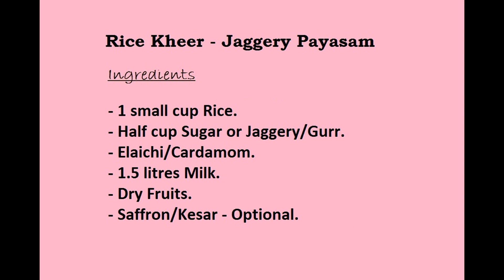Winter Special - Gur ki Kheer | Authentic Indian Jaggery Rice Pudding | How to make Jaggery Payasam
Traditional Punjabi Jaggery Rice INDIAN Pudding or Rice Kheer or Jaggery Payasam is Authentic INDIAN Sweet also called as Rice Pudding. It’s contains loads of Milk so its a nutritional and relishing. It will definitely re-fresh your mind once you taste.

---INGREDIENTS---
- 1 small cup Rice.
- Half cup Sugar or Jaggery/Gurr.
- Elaichi/Cardamom.
- 1.5 litres Milk.
- Dry Fruits.
- Saffron/Kesar - Optional.

---RECIPE---
Soak the Rice in water and leave it for 1 hour.
Crush the Rice little bit.
Boil Milk in Pan and then add crushed Rice.
Now let it cook for 25-30 mins in slow flame.
Crush and make powder of Cardamom.
Now add Sugar or Jaggery/Gurr, Cardamom Powder and cut Dry Fruits.
Now mix it well and let it cook for 2-3 mins.
Refrigerate for 1 hour to have it cold.

Comment you suggestions.